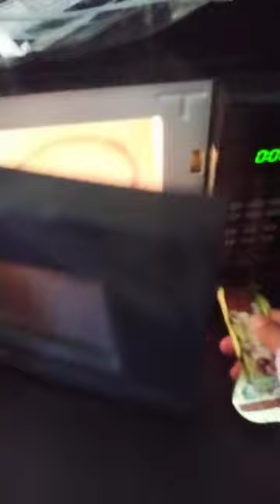ENERGY BAR IN THE MICROWAVE